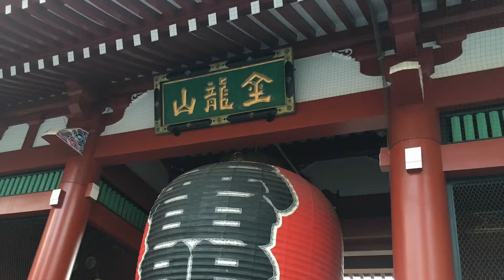Travel 2016: Japan (Taito and Sumida)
Leisure trip to Metropolitan Tokyo mainly around Taito and Sumida